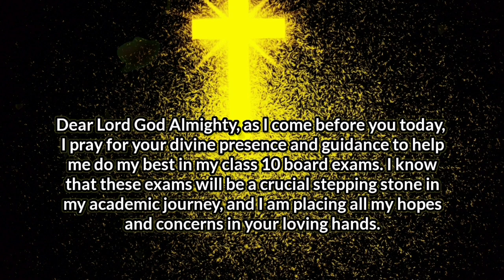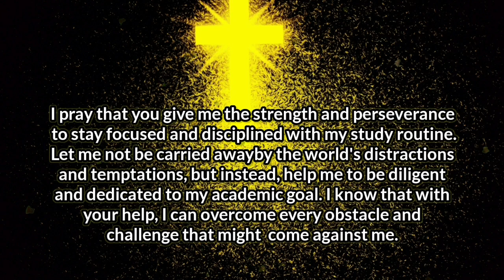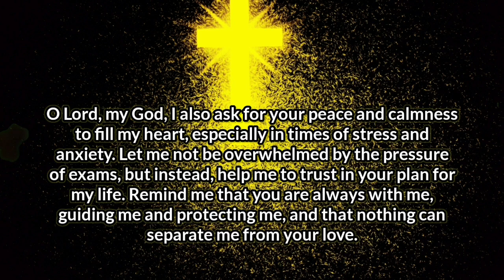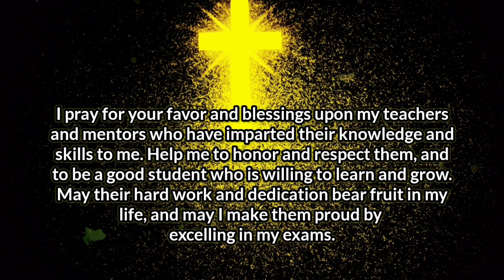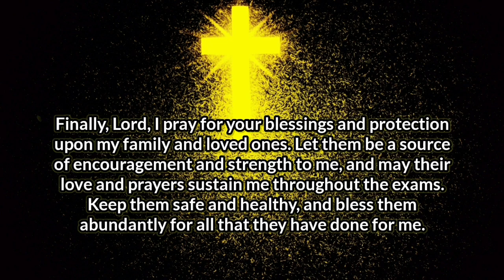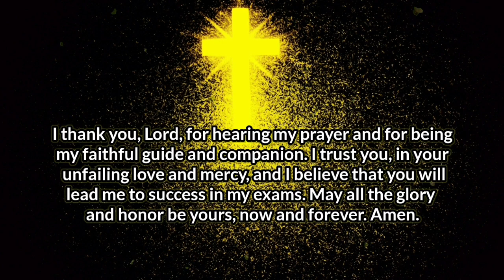If You Want To Do Well In Class 10 Board Exams, Say This Prayer - GREAT RESULTS GUARANTEED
Achieving success in Class 10 board exams can be a daunting task, but with the power of prayer, success is guaranteed. Prayer can help students stay focused, calm, and motivated throughout the entire exam process. By tapping into their spiritual side, students can gain the strength and confidence needed to perform their best and achieve their goals.

Prayer can help students overcome anxiety, stress, and other negative emotions that can interfere with exam performance. With a clear mind and a peaceful heart, students can focus on the task at hand and tackle difficult questions with ease.

Furthermore, prayer can help students tap into their inner strengths and abilities, giving them the confidence they need to succeed. By connecting with a higher power, students can access a wellspring of positivity and resilience, allowing them to push through even the toughest challenges.

To ensure guaranteed success in Class 10 board exams, it's important to approach prayer with sincerity and dedication. Students should set aside time each day to pray, meditate, or engage in other spiritual practices that resonate with them.

In addition to prayer, students can also take practical steps to prepare for their exams. This can include creating a study schedule, seeking help from teachers or tutors, and practicing time-management skills.

Ultimately, success in Class 10 board exams is within reach for any student who is willing to put in the effort and seek guidance from a higher power. With the power of prayer and a commitment to hard work, students can achieve their academic goals and unlock a bright future filled with endless possibilities.

👉 Have faith in the Lord's power to make the impossible possible, and faith in his graciousness to hear and answer our prayers.

👉 Type "Amen" in the comments, and share the video as an act of faith in God.

👉Pls support our work, subscribe to the channel and share with everyone so that more and more people can participate and inherit the blessing that God has prepared through this ministry.

@Healing Prayers